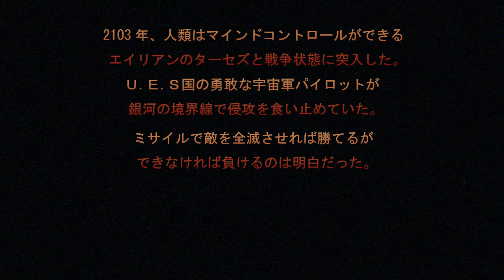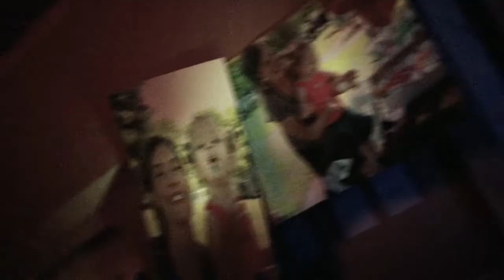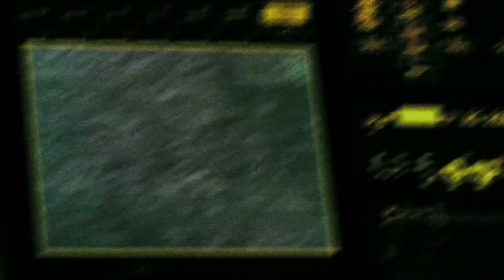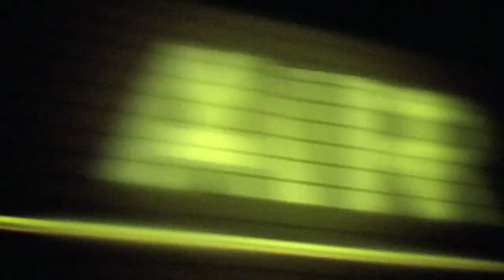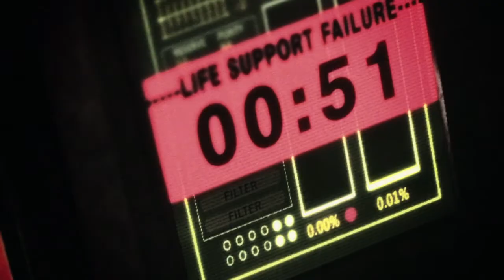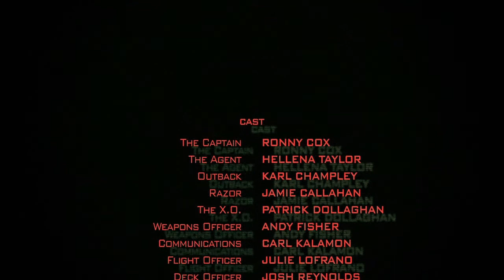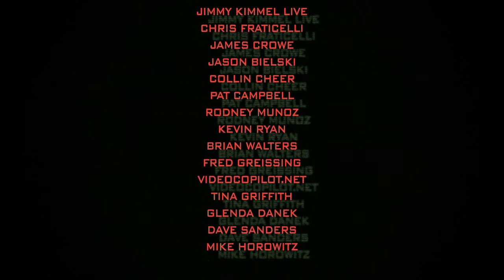Japanese ver - "Cockpit: Rule of Engagement"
The indy sci-fi short comes to Japan!

Japanese Voice Director and Translator : Yutaka Kubota

The Captain  : Ryokucha Ito
The Agent : Asaji Ishizuka
Outback : Masashi Yukita
Rozor : Wataru Ishikawa
The X.O. : Tomoinu
Weapons Officer : Takaki Nishi
Communications : Takaki Nishi
Flight Officer : Noriko Furuya
Deck Officer : Yutaka Kubota
Computer Voice : Koji Katano
Mysterious Woman : Yuka Ideno
Mysterious Man : Koji Katano